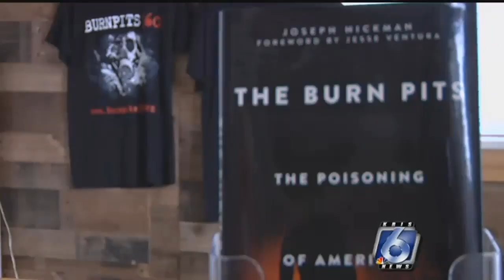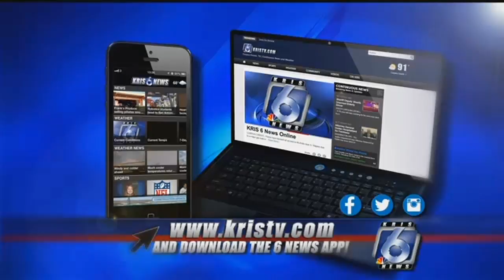Robstown couple prepares to open veterans support center in May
A Robstown couple who began a national non-profit organization to help veterans who were exposed to toxins, is now opening a new Warrior Support Center next month.